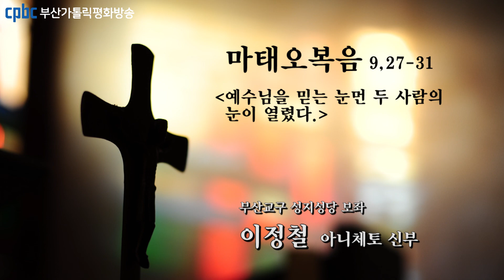오늘의 강론(2021.12.03) - 부산교구 성지성당 보좌 이정철 아니체토 신부님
그때에 예수님께서 길을 가시는데 눈먼 사람 둘이 따라오면서,
“다윗의 자손이시여, 저희에게 자비를 베풀어 주십시오.” 하고 외쳤다.
예수님께서 집 안으로 들어가시자 그 눈먼 이들이 그분께 다가왔다.
예수님께서 그들에게
“내가 그런 일을 할 수 있다고 너희는 믿느냐?” 하고 물으시자,
그들이 “예, 주님!” 하고 대답하였다.
그때 예수님께서 그들의 눈에 손을 대시며 이르셨다.
“너희가 믿는 대로 되어라.”
그러자 그들의 눈이 열렸다.
예수님께서는 “아무도 이 일을 알지 못하게 조심하여라.” 하고 단단히 이르셨다.
그러나 그들은 나가서 예수님에 관한 이야기를 그 지방에 두루 퍼뜨렸다.